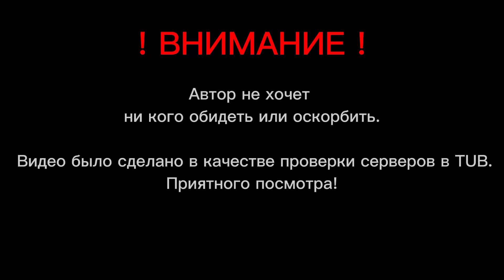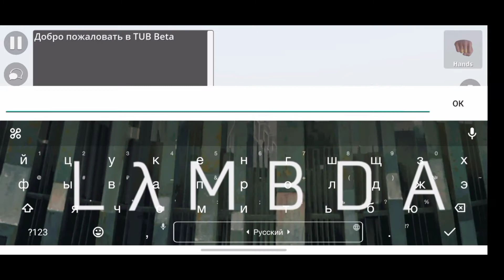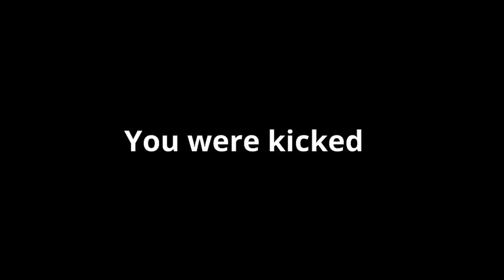ОЦЕНИВАЮ СЕРВЕРА | TUB